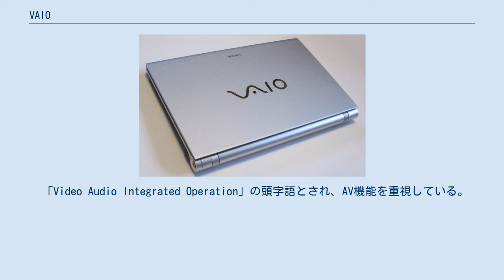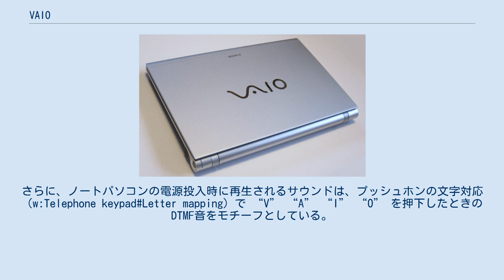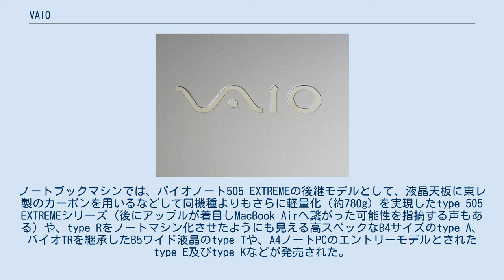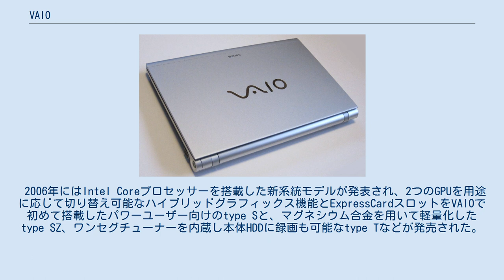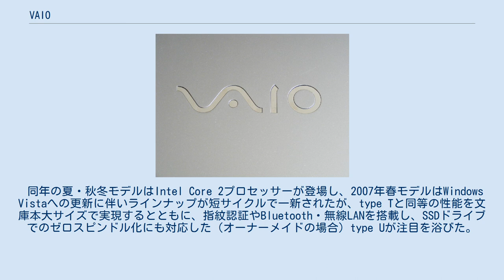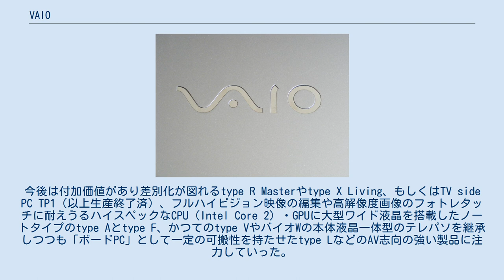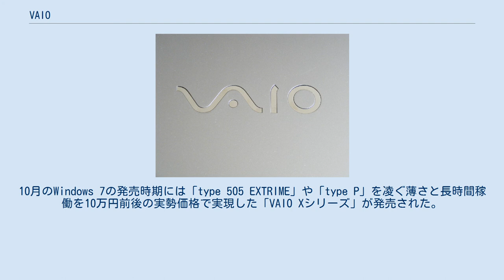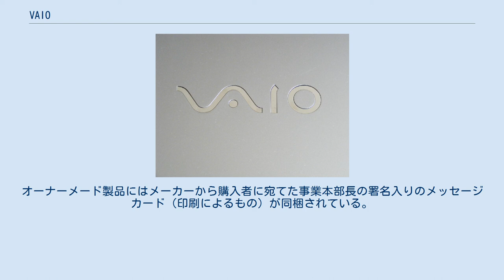VAIO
VAIOのロゴデザイン VAIO type FW（2009年10月発売） VAIO type P（2009年10月発売） VAIO（バイオ）は、PC/AT互換機に準拠しWindowsを搭載したパーソナルコンピュータのシリーズブランドである。
シリーズとして、デスクトップ型、ノート型、PDA型（タブレット、ネットブック）が販売された。
 ソニーが1996年から2014年6月まで販売し、2014年7月からは切り離されVAIO株式会社に移管されているためソニー以外製品、例えば台湾製のものなどにも冠されている。
登録商標もソニー株式会社からVAIO株式会社に移管されている。
 「Video Audio Integrated Operation」の頭字語とされ、AV機能を重視している。
2008年7月には「Visual Audio Intelligent Organizer」と再定義された。
また、“VAIO”のネーミングおよびロゴデザインは後藤禎祐によるものである。
なお、ロゴの意匠のうち“VA”は正弦波でアナログを、“IO”は1と0でデジタルを意味しており、「アナログとデジタルの融合」というスローガンを掲げている。
さらに、ノートパソコンの電源投入時に再生されるサウンドは、プッシュホンの文字対応（w:Telephone keypad#Letter mapping）で “V” “A” “I” “O” を押下したときのDTMF音をモチーフとしている。
 ソニーは1980年代に展開していた家庭向けパソコン『HiTBiT』を撤退させていたため、VAIOは二度目の家庭用パソコン事業のブランドとなる。
そのため、PC市場への再参入にあたり当時のソニー社長・出井伸之は「普通のパソコンではソニーが作る意味がない」と考えていた。
そのため、VAIOシリーズでは以下のように他社製品との差別化が図られてきた。
 VAIOは目立つ位置に大きくロゴがあしらわれている（VAIO VPCZ119FJ/S） 現行並びに過去に発売されたシリーズについては、VAIOの機種一覧を参照のこと。
 強力なAV機能と個性的なデザインを採り入れたVAIOは大きなブランドを確立した。
日経BPが毎年行っている「パソコン満足度ランキング」では、PCブランドを対象とする調査で継続的にトップの認知度を有している。
VAIOノートを中心に熱狂的とも言える支持をあつめ、日本のみならずヨーロッパや韓国でも高い人気があった。
 VAIOシリーズの出荷台数は、1999年度に約140万台、2004年度に330万台、2009年度に680万台と徐々に増加し、過去最高となった2010年度は870万台となった。
ただしこれは、他の大手PCメーカーと比較すると出荷台数は圧倒的に少なく、2010年の最高台数で比較しても、法人市場でデスクトップPCのシェアを握るレノボやヒューレット・パッカードなどの世界的大手メーカーの1/6程度とされる。
 2009年にはVAIOブランドを活かし、新興国市場向けに低価格のネットブックを投入するなど、2000年代後半には個性よりも出荷ボリュームを増やす戦略を進めたが、単にブランド力を失墜させる結果に終わった。
2011年度には新興国市場での拡大を見込んで1,000万台の出荷を目指したものの840万台に留まり、大幅な減収減益となった。
その後も出荷台数の減少は止まらず、2013年度の年間見通しは580万台であり、低価格モデルが増えていたこともあってVAIO事業は赤字が続いており、ソニー本体の経営に影響を及ぼしていた。
 Vaio505GX 初代Vaio C1 日本でのVAIOの一号機は、1997年7月に発売されたタワー型のデスクトップPC「バイオマイクロタワーPCV-T700MR」である。
なお、この機種は1996年に米国で先行発売されている。
単体でも高価格なデバイスだったビデオキャプチャ(テレビチューナー付き)MPEG-1エンコーダ/デコーダとCD-Rドライブを搭載し、ビデオ入力端子によるアナログキャプチャとビデオCDの作成が可能である。
当時のPCでは最高レベルのスペックを搭載しており、販売価格は40万円前後である。
 1997年11月に発売された初代VAIO NOTE 505(PCG-505)は、筐体を銀色と薄紫色の二色で塗り分けた、薄型のB5サイズモバイルノートである。
ただし、VAIO NOTE 505は最初の薄型ノートではなく、1995年に発...